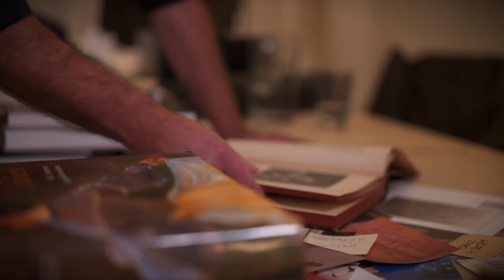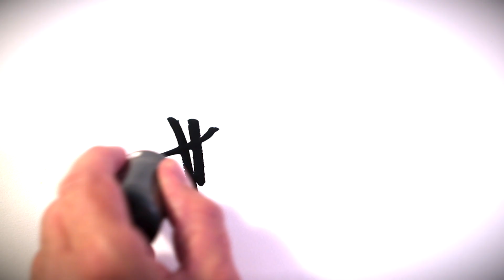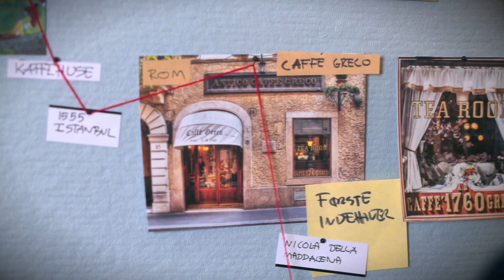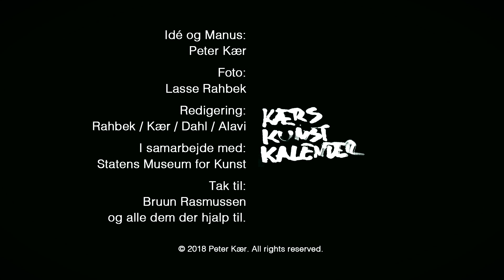Kærs Kunstkalender - afsnit #17: Hvorfor er der kaffe?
I dette afsnit kigger vi på kaffekanden på bordet og stiller spørgsmålet: Hvilken social rolle spillede kaffen?